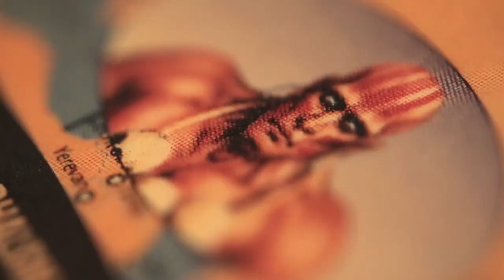Jean Baudin - "Dhalsim" Official Video HD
"Dhalsim" from the album, Mechanisms.
Filmed & Edited by Patrick Pacheco. Filmed at 2013 California Extreme Arcade show.